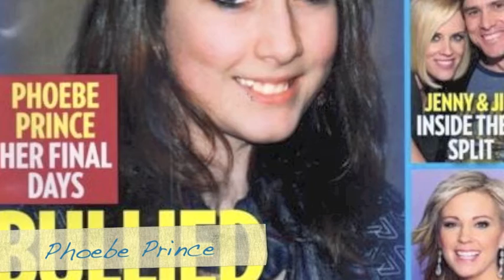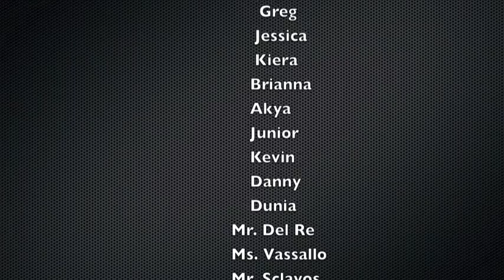Cyber Bullying Christian Del Re